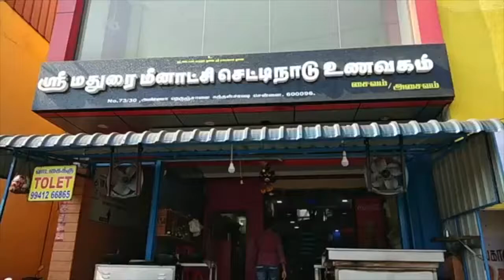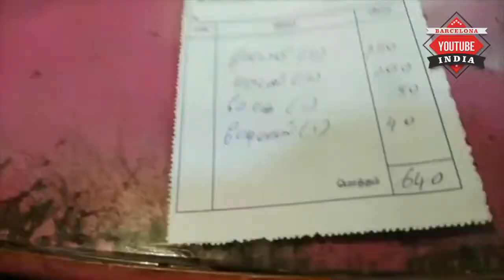WONDERFUL AMAZING :- WON MEENAKSHI CHETTINAD HOTEL TAMILNADU STREET FOODS & SNACKS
MARAVILLOSO INCREÍBLE: GANADO MEENAKSHI CHETTINAD HOTEL TAMILNADU STREET FOODS & SNACKS.
HELLO,
MY FRIENDS,

REGARDS
KAMAL
BARCELONA INDIA